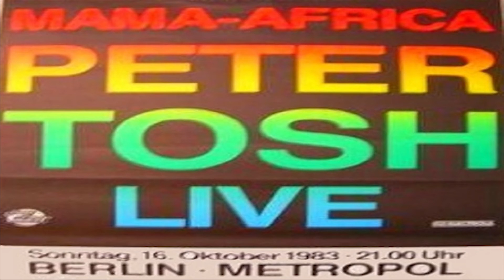Peter Tosh - Jah Guide / Stepping Razor (Live at the Metropol Theater in Berlin 1983)